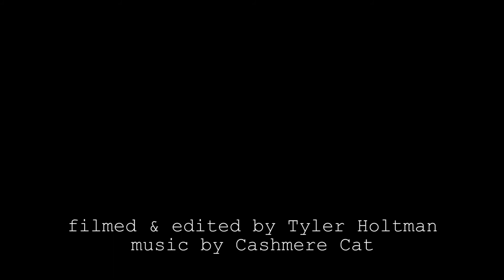Cashmere Cat - Mirror Maru (Unofficial Music Video)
Unofficial music video for the song "Mirror Maru" by Cashmere Cat. Song selections used as music with the images from "Our Beautiful World" (Episode 12). This episode: footage from 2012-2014 in Southern California, Hawaii, New Mexico, and more.

Filmed & Edited by Tyler Holtman